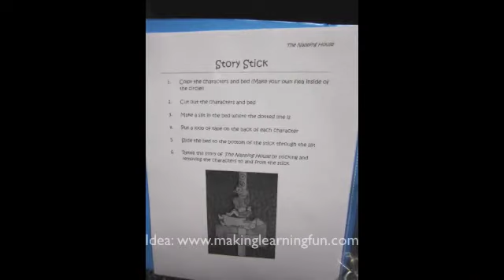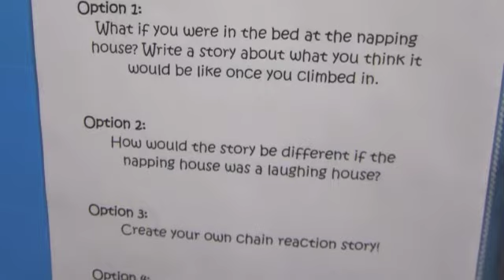The Napping House Literacy Bag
This is a sample of a literacy bag that a teacher could use in his or her 1st or 2nd grade classroom so that students and parents could bond over literature together!